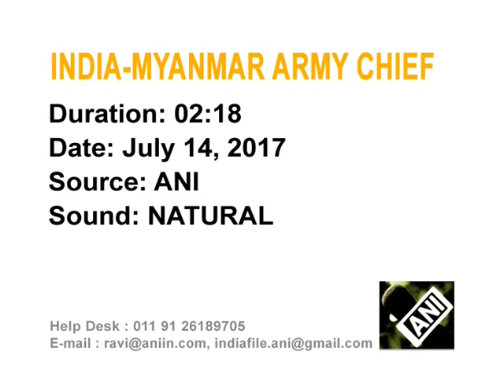Myanmar army chief accorded ceremonial welcome in New Delhi